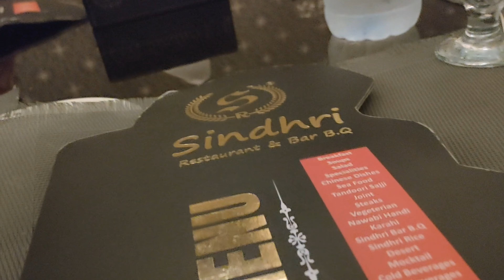Sindhri Restaurant & Bar B.Q Sukkur | A Day out with Friend | Areeba shykh